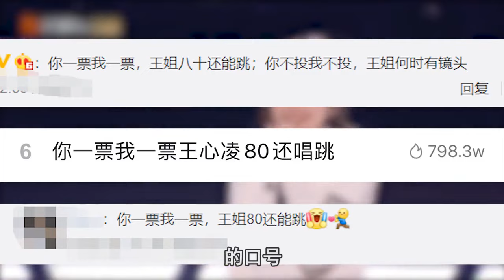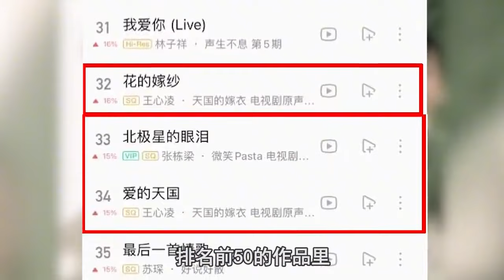甜心教主王心凌凭57秒《爱你》成功翻红一夜间霸屏全网